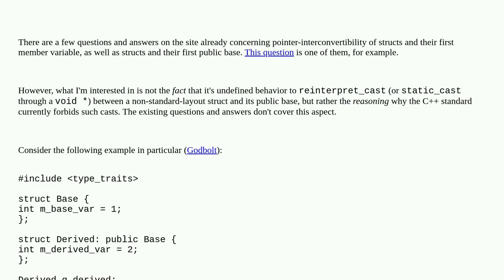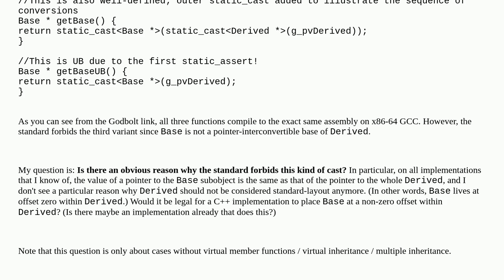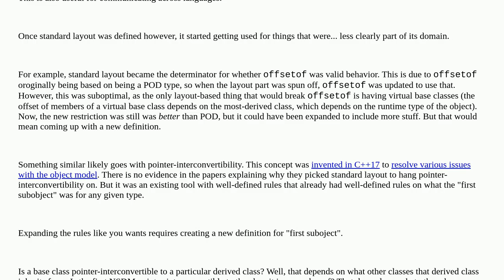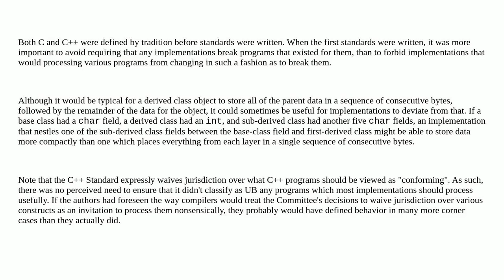Rationale for non-virtual derived class not being pointer-interconvertible with its first base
A special thanks goes out to the community

  reinterpret-cast strict-aliasing language-lawyer inheritance c++